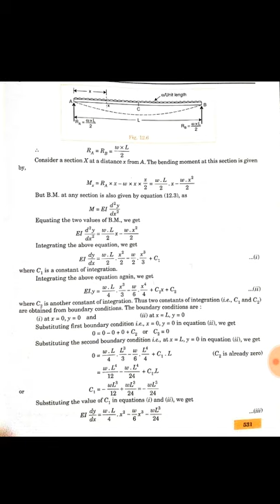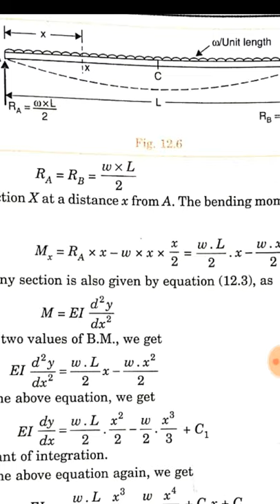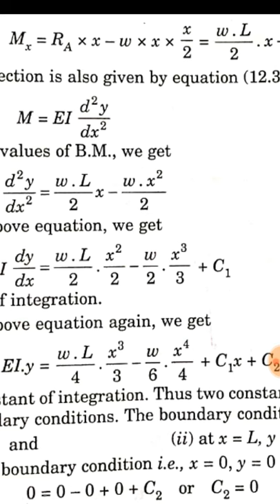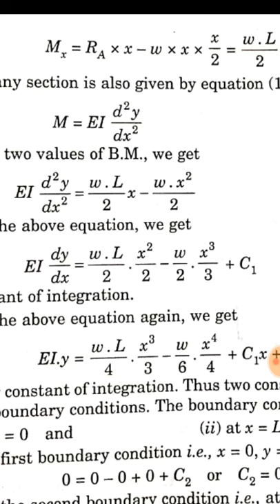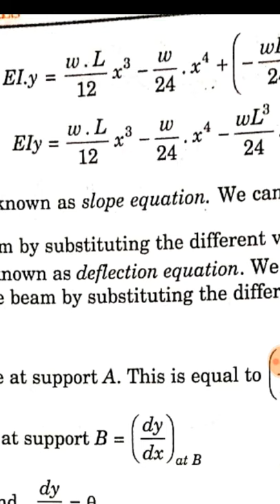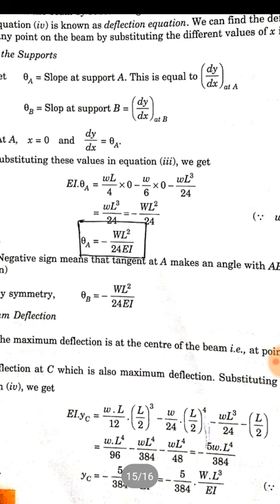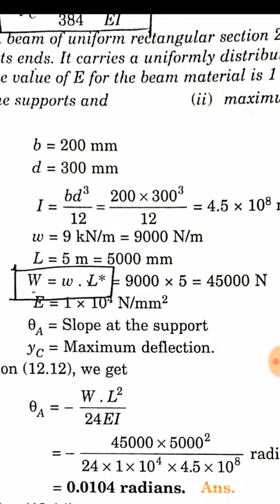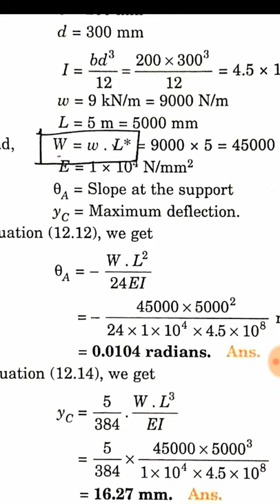Double integration method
Slope and deflection of a simply supported beam carrying an udl over entire span.